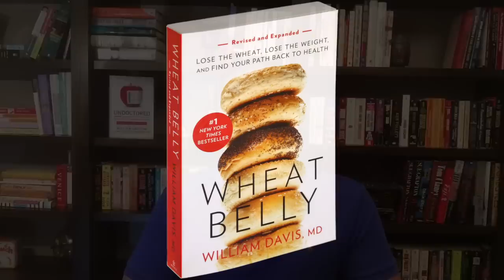Wheat: How did it become so toxic?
While traditional  or "heirloom" strains of wheat were toxic to the first humans who consumed it, modern farmers and agribusiness have amplified the toxicity of the wheat plant.

They have increased wheat germ agglutinin and phytate content, since both are pest resistant. But these components are also toxic to humans. Wheat germ agglutinin is extremely toxic to the human gastrointestinal tract, while phytates bind most minerals in the gut and prevent absorption, creating mineral deficiencies including that of iron, zinc, and magnesium.

The gliadin protein within gluten has also undergone extensive change, making it more likely to provoke autoimmune conditions like rheumatoid arthritis and type 1 diabetes, as well as increasing effects such as appetite stimulation and behavioral changes.

In short, while wheat has been a problematic dietary component since humans first began harvesting and eating it 12,000 years ago, its toxicity has been amplified with considerable adverse health implications for humans.

The solution: eat no wheat or grains and you may be astounded at the health benefits that emerge. That is the basic premise of my Wheat Belly and Undoctored books and programs.

In addition to the Wheat Belly and Undoctored books, find more of Dr. Davis' conversations at:

My new Revised & Expanded Wheat Belly book that contains the entire Wheat Belly program, all updated with new information, more recipes, more success stories.